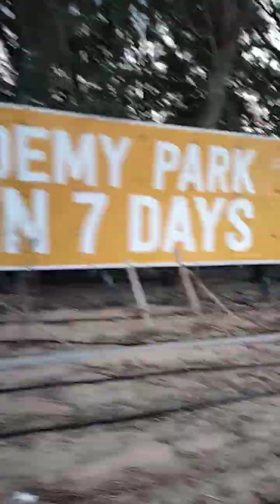Walking time during my Sunday off GOD Bless everyone Walang train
ang sarap pakiramdam Lalo na mahangin maglakad